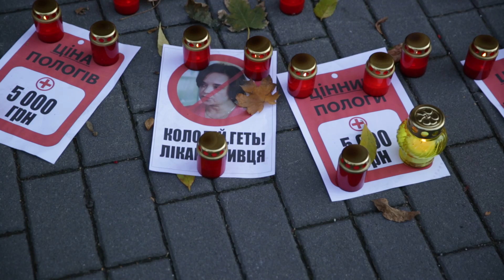Пацієнтки пологових будинків пікетують Львівську ОДА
Сьогодні, 17 жовтня, зранку під стіни Львівської ОДА прийшли близько сотні людей, серед яких десятки матерів, які народжували у львівських пологових. Люди насамперед зібралися вшанувати пам’ять Поліни Стронціцької, дитини, яку нещодавно мама народила мертвою в пологовому відділенні на Раппопорта, жінка звинувачує у трагедії лікуючого лікаря.

Пікетувальники прийшли під стіни адміністрації з дитячими колясками, численними плакатами і лампадками, які запалили в пам’ять про загиблу в пологовому дівчинку. Частина людей зайшла в приміщення ОДА, де зустрілися з представниками влади. Решта пікетувальників стоять на вулиці, тримаючи в руках плакати з написами проти загальної системи роботи пологових відділень, проти розцінок за народження дитини та недбалості лікарів-гінекологів тощо.

Пікетувальники вимагають якомога швидшого розслідування справи Тетяни Стронціцької, матері Поліни Стронціцької, неупередженої перевірки всіх пологових будинків у Львові, реальних кроків у боротьбі з корупцією в пологових, зокрема, функціонування гарячої лінії, на яку могли б звертатися жінки в разі халатності медперсоналу чи вимагання хабарів. З пікетувальниками зустрівся голова ЛОДА Олег Синютка. Він зазначив, що наразі проводиться досудове розслідування факту загибелі ненародженої дитини. Також він висловив ініціативу після закінчення слідства зібратися всім разом й обговорити цю ситуацію, зокрема проаналізувати результати розслідування.